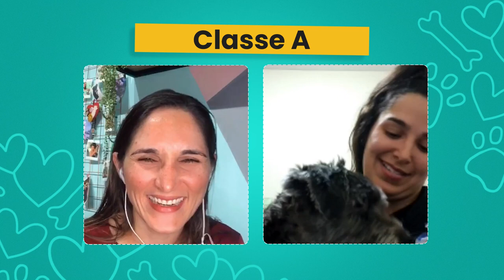"Se eu soubesse antes, teria agido muito diferente" | Papo com Tutor Classe A | EP#11 | Thayse Braun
Papo com aluna classe A Dani, tutora do pet alérgico Xiquinho

O tutor classe A é aquele que aprendeu a cuidar do seu animal de forma correta e saudável com o método VBP, que não depende de remédios com efeitos colaterais, controla qualquer crise e domina a alergia do seu animal.

Esse quadro se chama Papo com Tutor Classe A, um quadro para você se inspirar em história de sucesso, história de pessoas que talvez viveram o que você vive hoje com o seu animal alérgico ou realmente superaram algo muito pior.

Quer conhecer o método VBP e ter a oportunidade de dominar a alergia do seu pet de forma saudável, independente do grau da crise, da raça, do porte ou da idade. Clique no link e faça a sua inscrição: